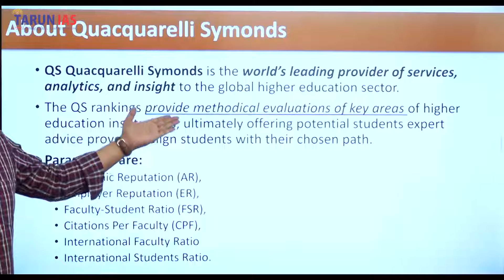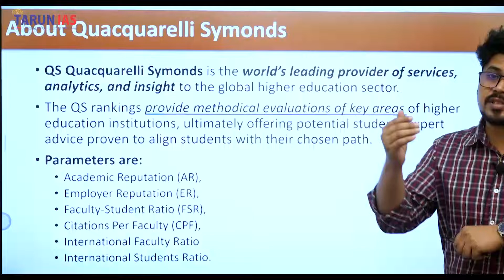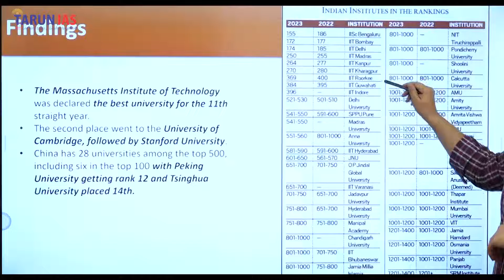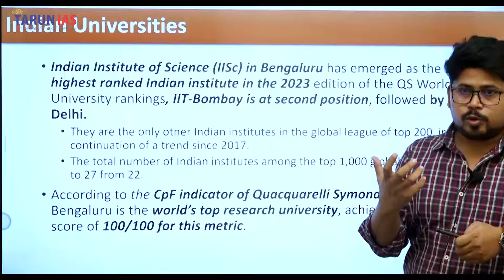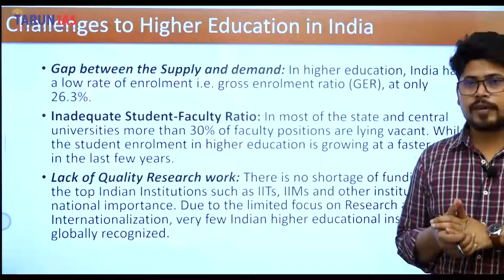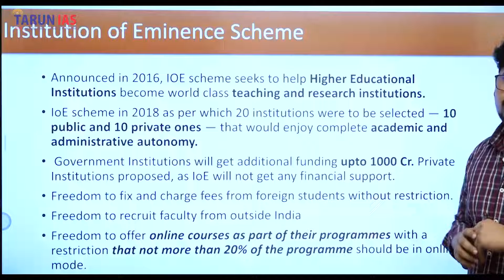QS world University Ranking | Current Affairs | Amit Tiwari | Tarun IAS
Live Streaming | Watch Online Current Affairs  Strategy for UPSC CSE by Amit Sir. This Video is based on the Current Affairs Strategy for UPSC CSE by Amit Sir on the behalf of Tarun IAS.